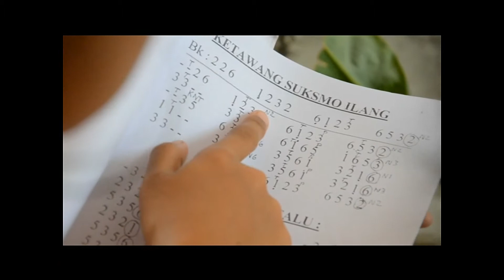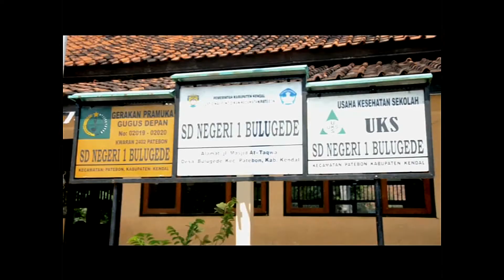# FILM PENDEK SINAU KARAWITAN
Sebuah Sekolah Dasar di Desa Bulugede Kecamatan Patebon di Kabupaten Kendal terus mengembangkan kesenian tradisional Gamelan, dipelopori oleh Kepala Sekolah yang sangat menggemari Kesenian tradisional, dan berdampak positif bagi anak didiknya, Anak anak antusias mengikitinya serta untuk menguri - uri kebudayaan asli jawa ini agar tidak punah..